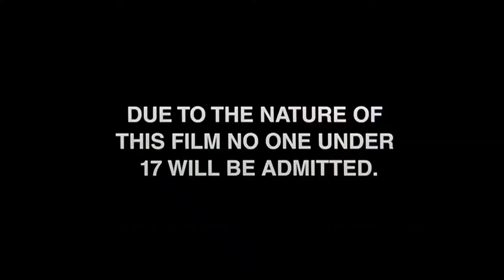A Solidly Spooky Experience: “Don't Knock Twice” - Movie Review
Oli's review of the movie: Don't Knock Twice (2016)

WANT TO SHOW YOUR SUPPORT?
Here, for as little as $1/month you can help make it possible for ETF to bring you more content each week.

With Tipeee, you can chose to donate 1 time, or monthly, making it easier to show your support for ETF at your convenience.

All donations recieved go towards supporting the channel and helping us in creating new and exciting content for future enjoyment.

TODAY’S EPISODE
Today Oli reviews: Don't Knock Twice (2016)

Starring:  Katee Sackhoff, Lucy Boynton, Richard Mylan

Teespring.com/stores/embrace-the-film

Featured clips
Don't Knock Twice (2016)

Intro Featuring clips from:

Mandy (2018)
Prison (1987)
Dolls (1987)
Friday the 13th (1980)
Aliens (1986)
Killer Clowns from Outer Space (1988)
Creepshow (1982)
a Nightmare on Elm Street (1984)
Hellraiser (1987)